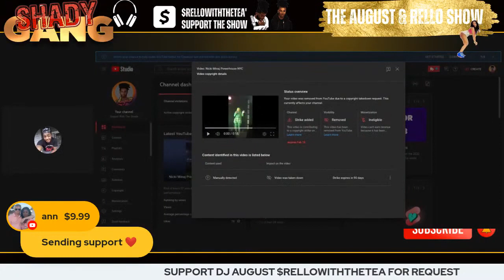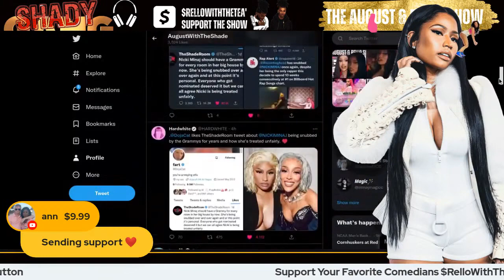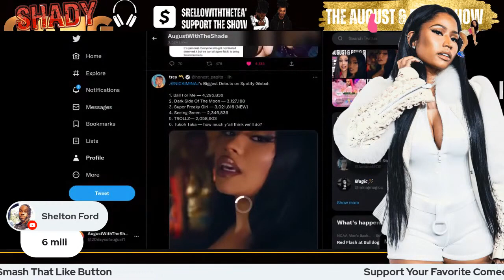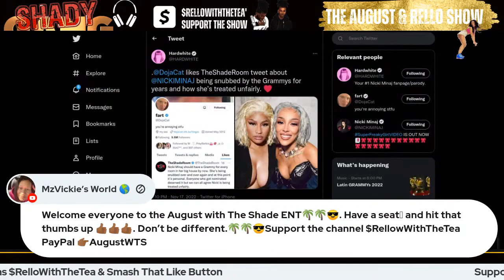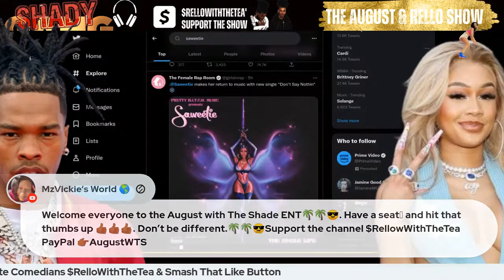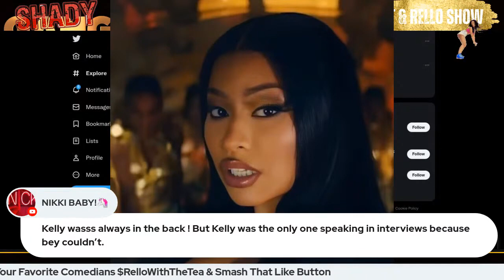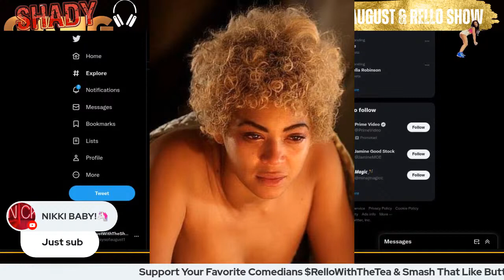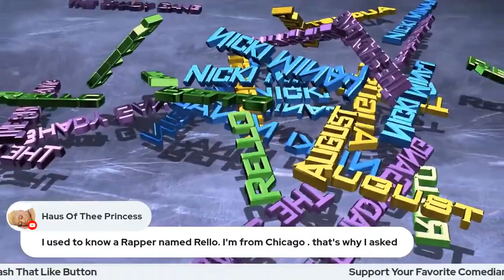Nicki Minaj TukohTaka Verse is a Game Changer , Cardi B's Face Changes Saweetie Releases New Album